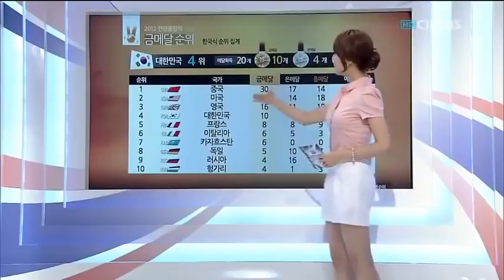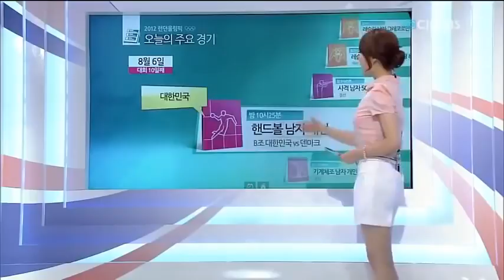아나운서 방송사고 노출 실수 2편 장선영 포함2018